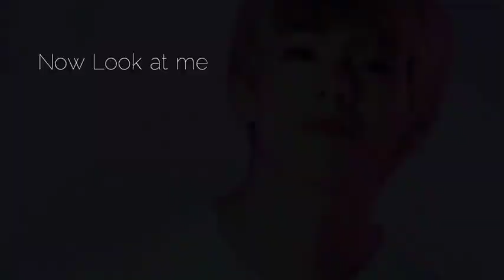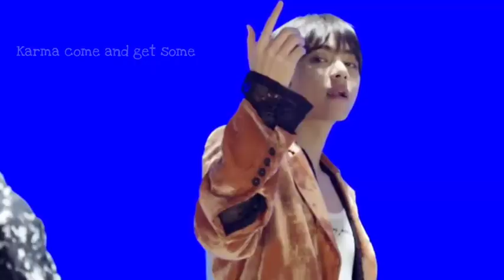How you like that Kim Taehyung FMV